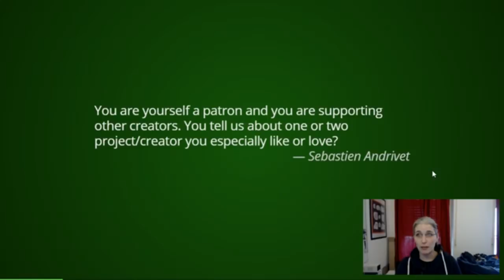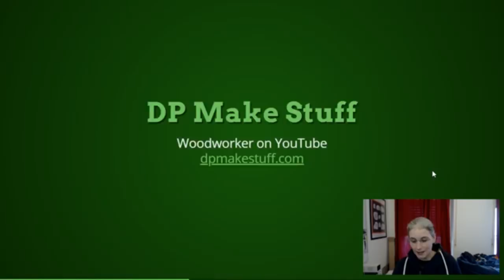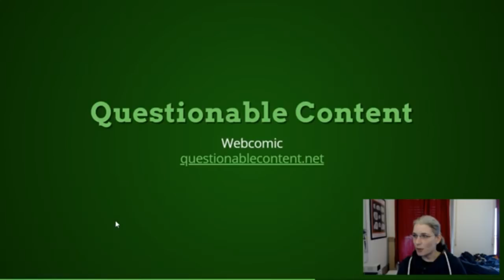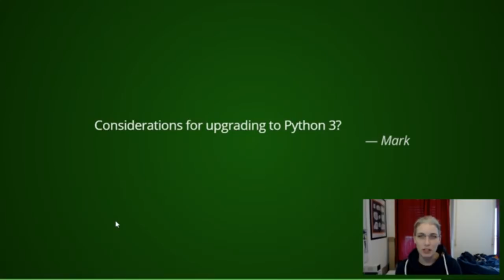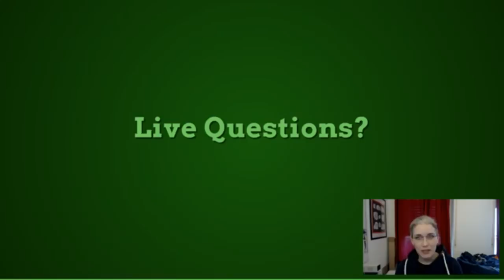OctoPrint On Air #19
A bit shorter than usual due to a lack of questions in the Q&A backlog, and (for some technical reasons that I'll hopefully figure out before the next one) also with sub optimal video - sorry for that.

Intro

What have I been up to?

00:03:12 Environment checks before update
00:05:13 Bundled backup plugin
00:08:05 ISC post about thousands of unsecured OctoPrint instances accessible over the internet - please stop port forwarding, there are safer alternatives
00:12:13 Added a warning if you login from an IP outside of your local network
00:13:22 Read-only mode removed by default
00:16:55 Some of my plugins are looking for new maintainers
00:18:22 Makerfaire Hannover from September 15th until the 16th

00:19:25 Back on track with 1.4.0
00:19:57 First release candidate for 1.3.10
00:21:00 Short vacation
00:21:25 PyCon.de in Karlsruhe from October 24th until the 26th

Q&A

00:22:55 "You are yourself a patron and you are supporting other creators. You tell us about one or two project/creator you especially like or love?"
00:28:13 "How much wood would a woodchuck chuck, if a woodchuck could chuck wood?"
00:28:32 "Considerations for upgrading to Python 3?"

Wrap-up